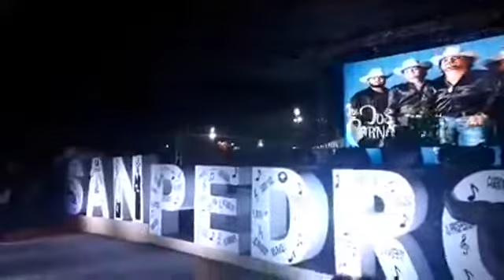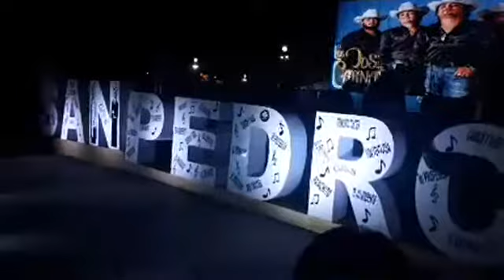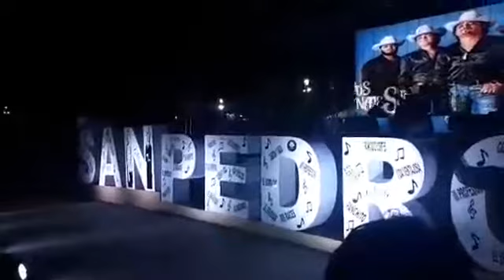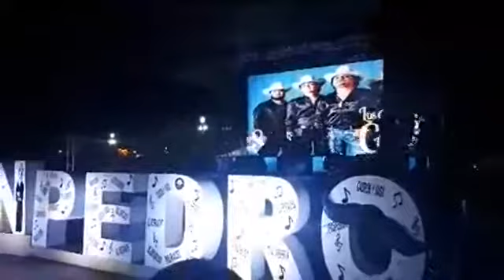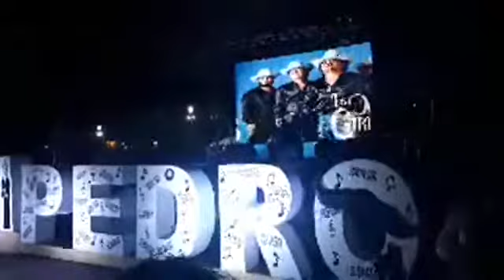Reconocimiento a LOS DOS CARNALES en San Pedro Coahuila.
Video de Noticias y Más.